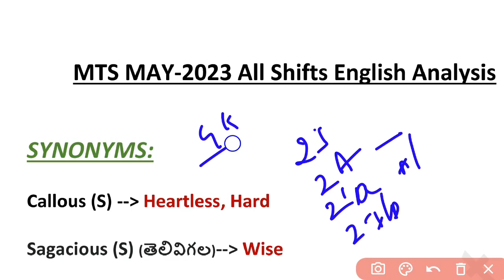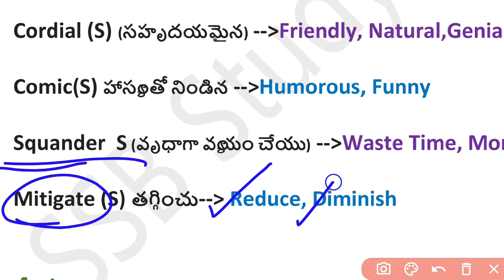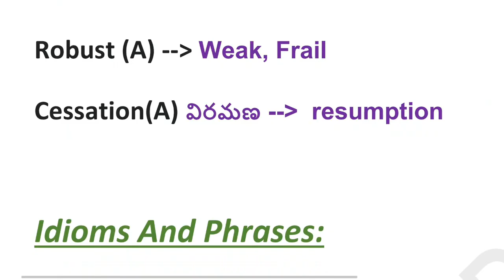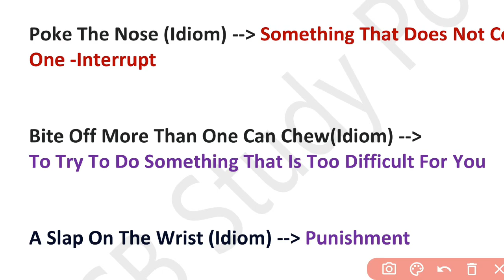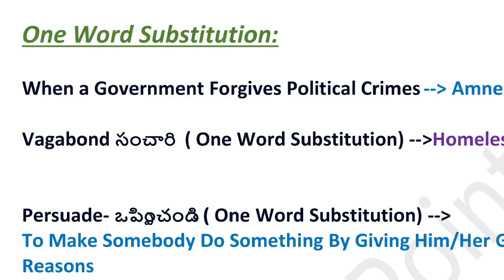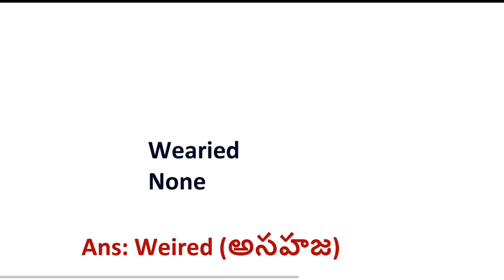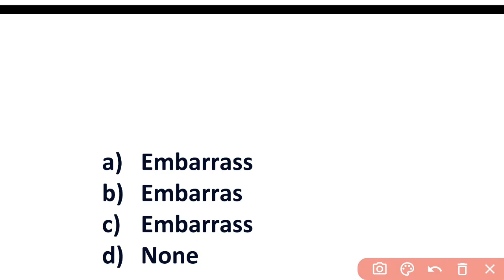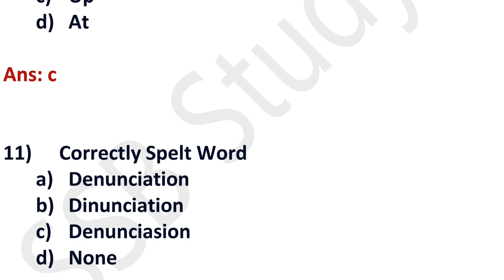SSC MTS Exam English Analysis 2023 In Telugu | MTS May English All shifts exam analysis Telugu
MATHS:
RS Agarwal quantitative aptitude
Arihant Fast track objective arithmetic Combo

ENGLISH:
Lucent general english
Arihant objective general english Combo

GS/GK:
lucent general knowledge
ncert general knowledge

Reasoning:
RS Agarwal verbal and non verbal reasoning

Practice sets Combo